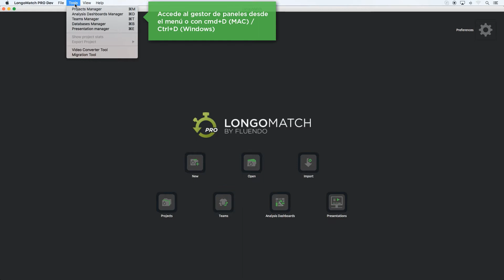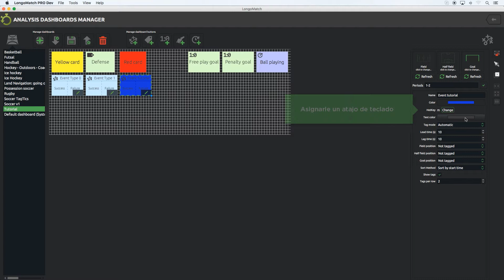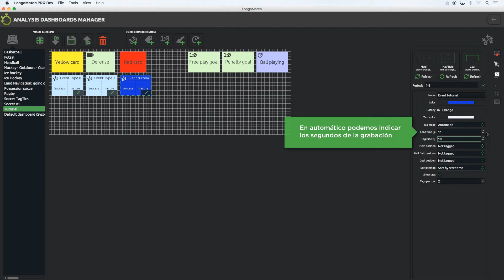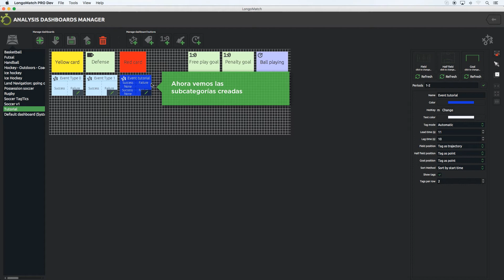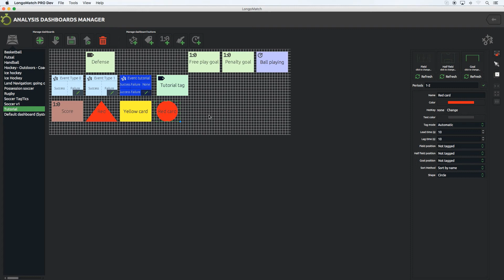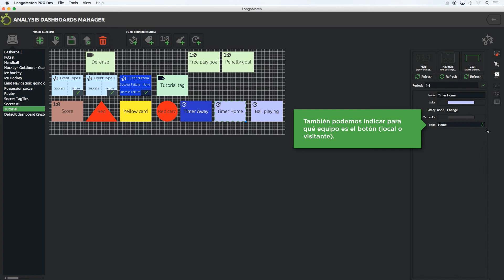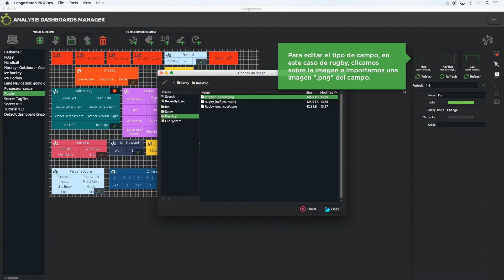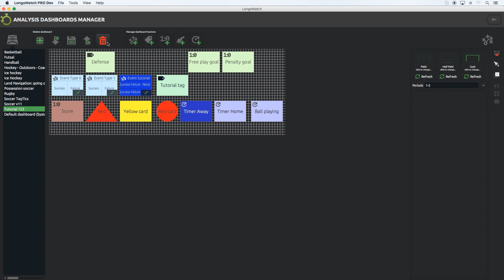Trabajando con paneles de análisis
En este vídeo aprenderás a crear, configurar, importar, exportar y borrar tu propias plantillas de paneles de análisis.